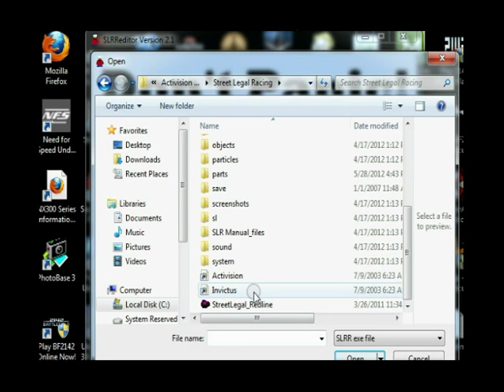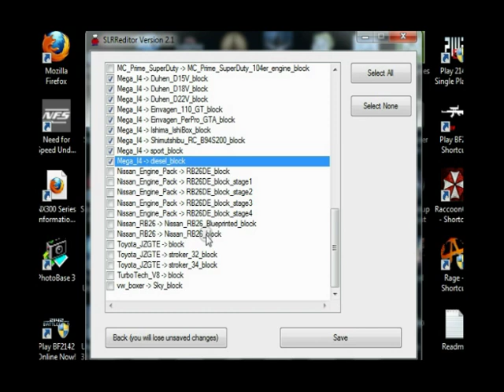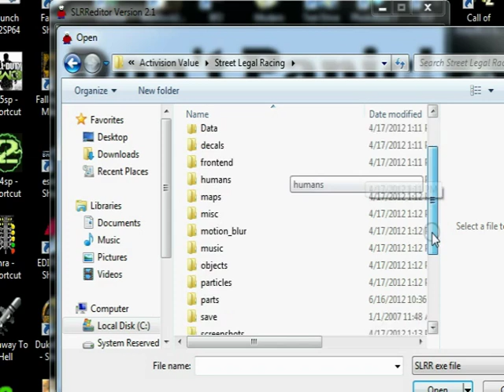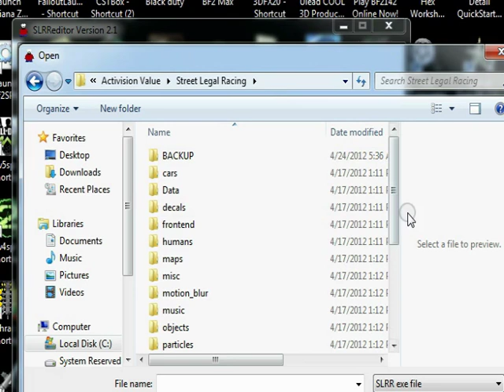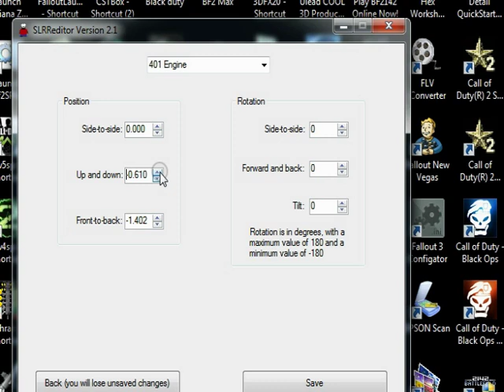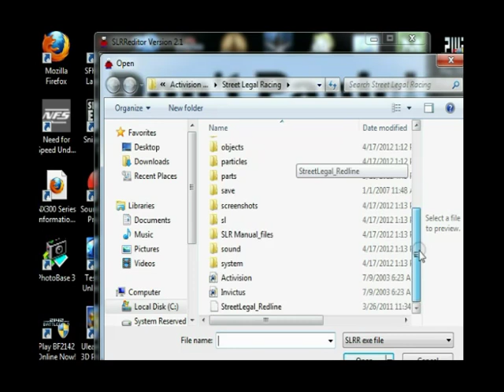Street Legal Racing Redline editor 2.1 How To install engine in other cars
editor 2.1

I will try and upload another one this one sucks you tube compressing video sucks

Links to Street Legal Racing Redline Web Site and some new ones to